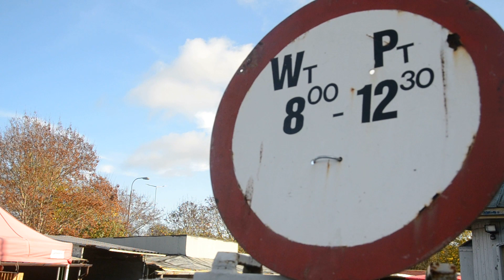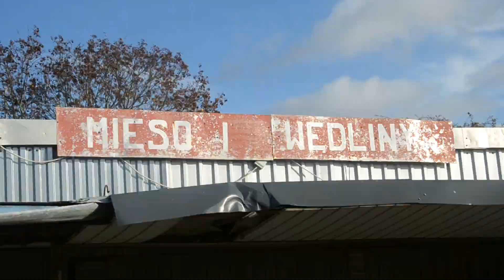Targowisko jakie znamy wkrótce zniknie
Umowa na remont targowiska przy ulicy Trzebiatowskiej podpisana. Zobaczcie, jak zmieni się to miejsce.